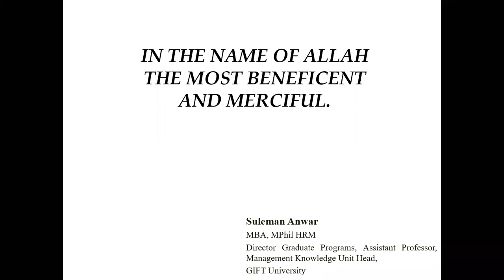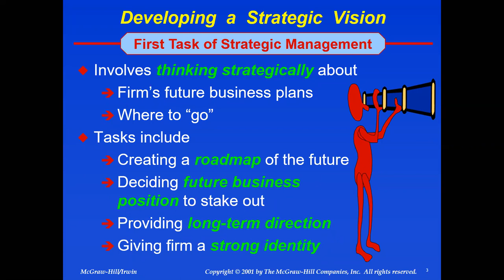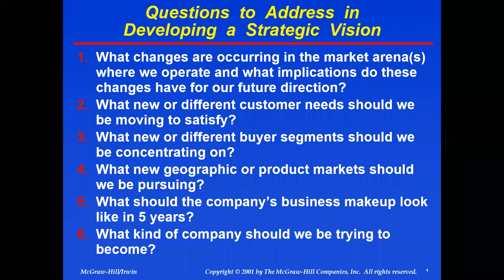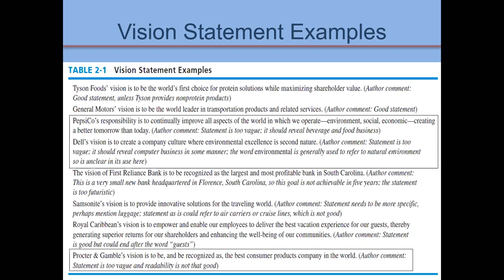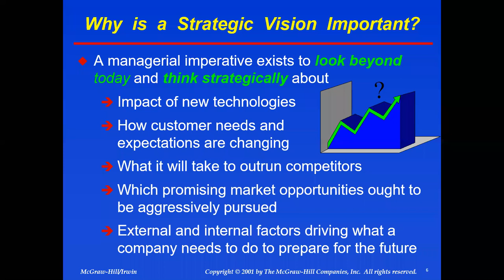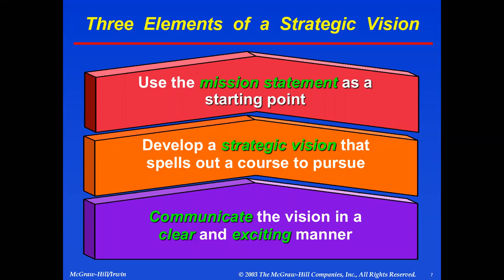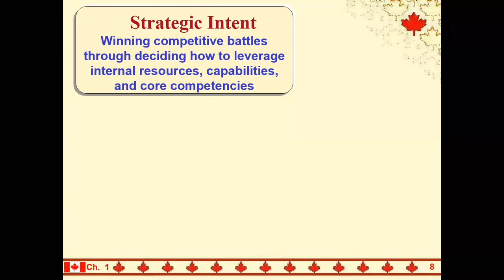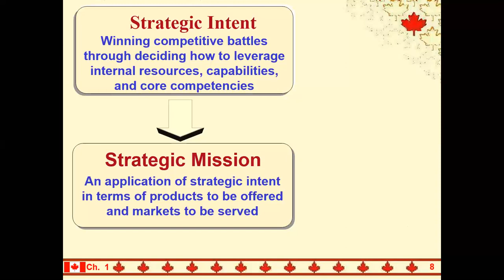Strategic Management | Week 2 Part 1 | GIFT University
The Business Vision, Mission and Values